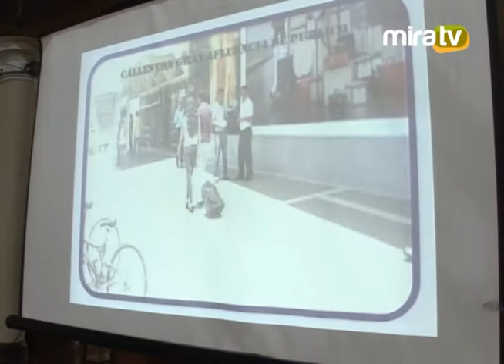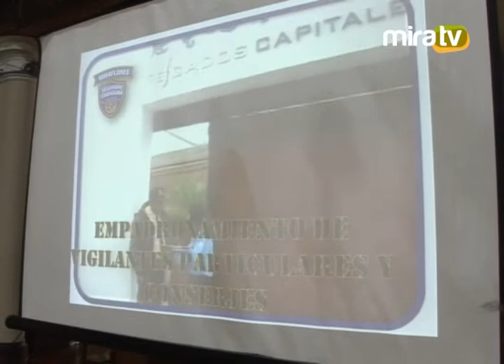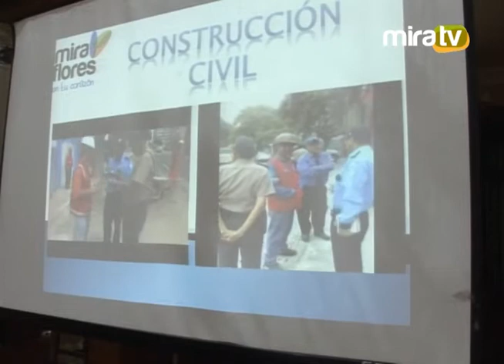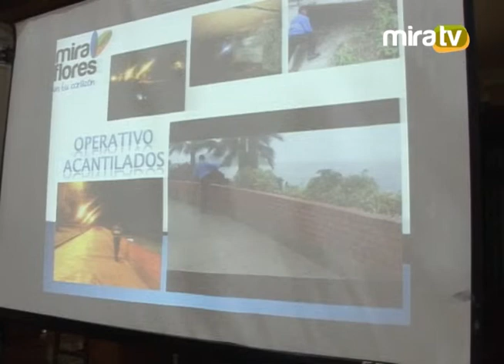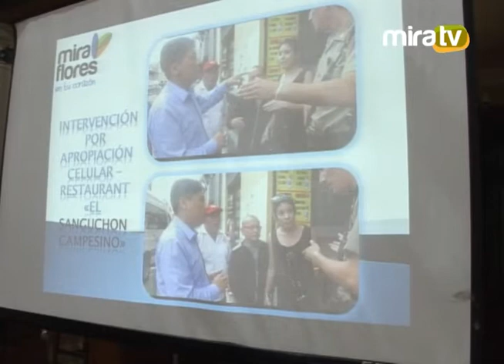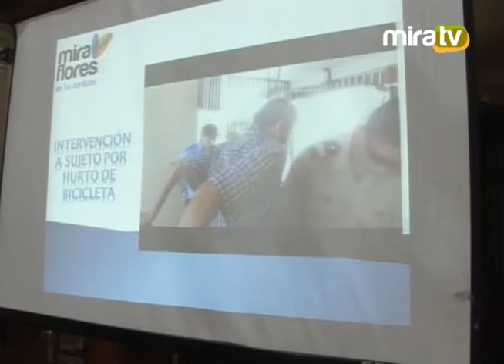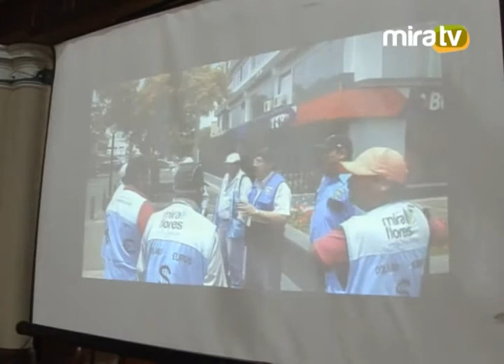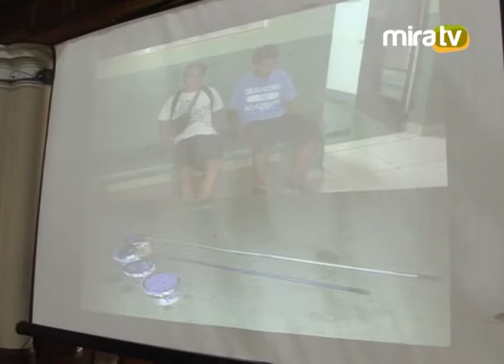Comité de Seguridad Ciudadana - 09.01.2015